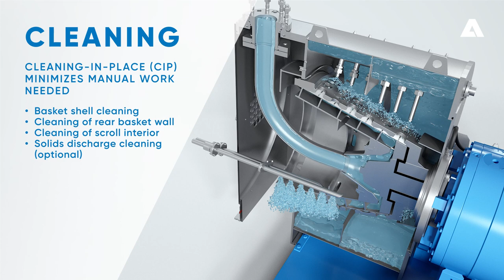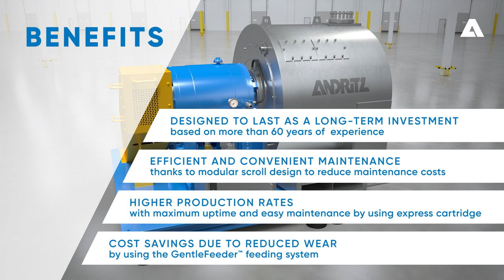Flexible dewatering with minimum downtime with ANDRITZ screen scroll centrifuge HX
Keeping your filter centrifuge running whatever the upstream conditions is often a major challenge for many companies. To help operators meet this challenge, ANDRITZ has designed the screen scroll centrifuge HX, including many innovative features that help to maximize uptime, such as the unique, pull-out rotating assembly (“express cartridge”) or the modular scroll design. This continuous filter centrifuge has been designed to handle a great variety of feed materials from the chemicals, food and beverage or mining and minerals industries without compromising operations.

What’s your separation challenge?